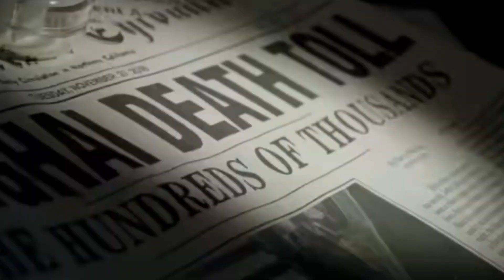A Quiet Place Movie Review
John Krasinski's horror directorial debut begins the road to Halloween on the channel. So here are my thoughts.